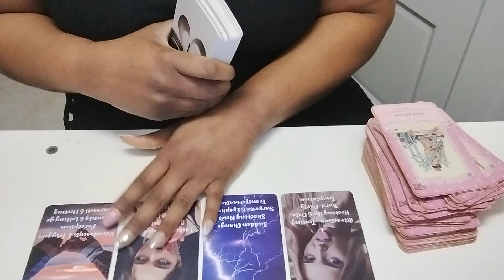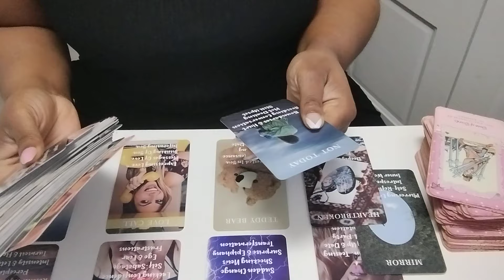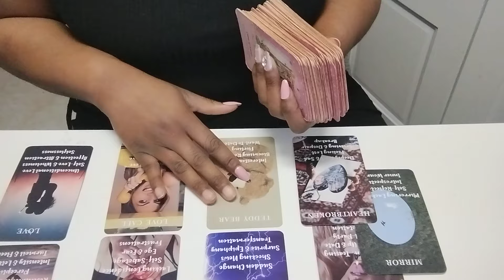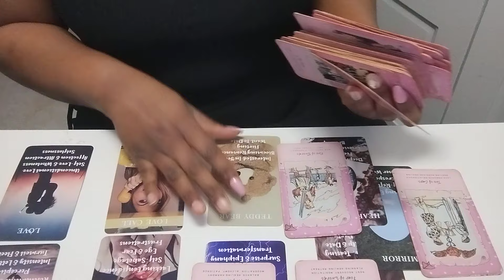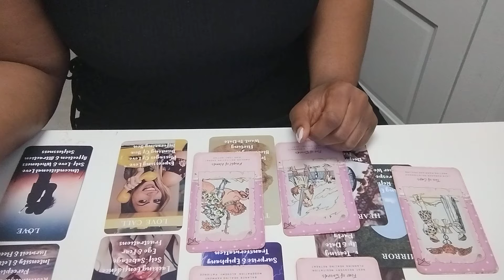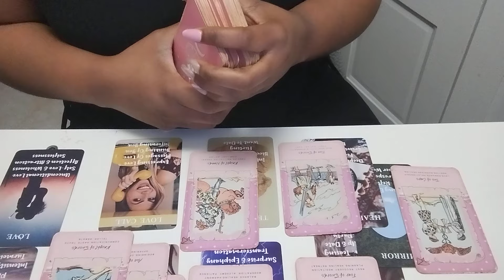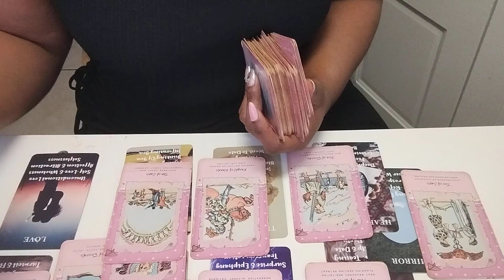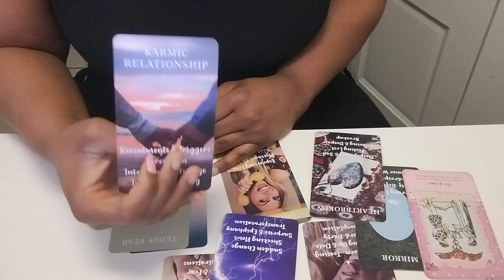Sagittarius ♐: Childish games they played pretended to not be interested!